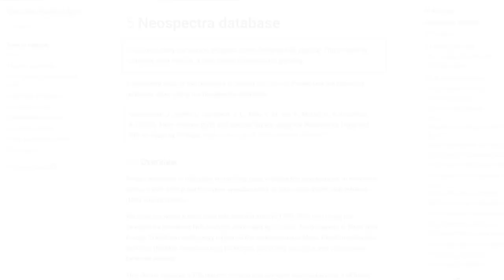Invitation SS4GG hackathon: NIR soil spectroscopy modelling 2023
SS4GG hackathon: NIR soil spectroscopy modelling. This predictive soil spectroscopy challenge is hosted by the Soil Spectroscopy for Global Good network aiming to connect international teams and experts in the fields of data science, soil spectroscopy, and pedometrics for a machine learning contest.